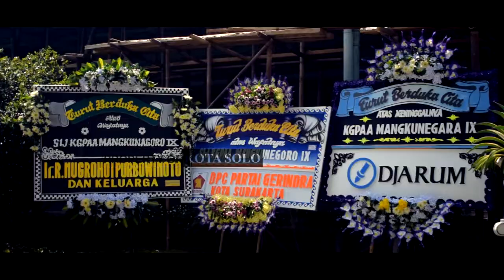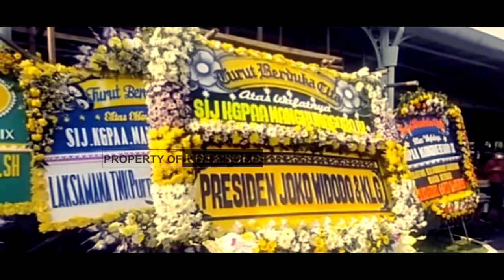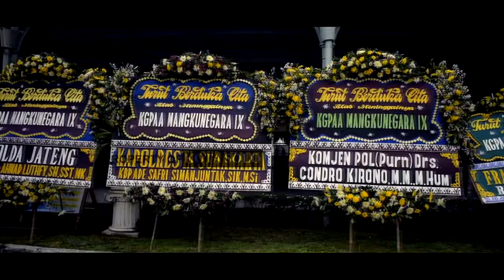PURE MANGKUNEGARAN BERDUKA, SRI PADUKA KGPAA MANGKUNEGORO IX WAFAT part1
Kanjeng Gusti Pangeran Aria Adhipati (KGPAA) Mangkunegara IX meninggal dunia pada Jumat, (13/8/2021) di Jakarta akibat sakit jantung. Untuk mengenal sebenarnya siapa Mangkunegara IX ini, silahkan disimak profil KGPAA Mangkunegara IX berikut.

Almarhum Raja Mangkunegaran Solo dimakamkan di kompleks pemakaman raja Mangkunegaran, Astana Girilayu Karanganyar, pada Minggu (15/8/2021). Baru saja berpulang, berikut profil KGPAA Mangkunegara IX yang tak banyak orang tahu. Melansir dari laman resmi puromangkunegaran.com, berikut ini profil KGPAA Mangkunegara IX.

Nama: Gusti Pangeran Haryo (GPH) Sudjiwo Kusumo

Tempat Tanggal Lahir: Surakarta, 18 Agustus 1951 (70).

Orang Tua: KGPAA Mangkunegara VIII (Raden Mas Hamidjojo Sarosa) dan Raden Ajeng Soenituti atau Gusti Kanjeng Putri Mangkunegara VIII.

Minat: Kesenian khususnya Seni Tari

Karya: Tari Bedhaya Suryosumirat (1990), Tari Kontemporer Panji Sepuh (1993), Tari Harjuna Sasrabahu, Tari Puspita Ratna (1998), Tari Kontemporer Negeri Sembako (1998), Tari Kontemporer Krisis (1999). ), Drama tari Mintaraga, Drama tari Dewa Ruci.

GPH Sudjiwo Kusumo mendapatkan gelar sebagai KGPAA Mangkunegara IX pada 24 Januari 1988. Penobatan ini diberikan setelah sang ayah, Mangkunegara VIII wafat pada 2 Agustus 1987.

Setelah RM Hamidjojo Sarosa wafat, tahta raja turun kepada putra mahkota K.P.A. Prabu Kusumo-B.R.M Radityo, kakak kandung dari GPH Sudjiwo Kusumo.
Namun, Prabu Kusumo-B.R.M Radityo wafat dan gelar raja muda yang ke-IX diberikan kepada GPH Sudjiwo Kusumo.

KGPAA Mangkunegara IX Dikenal Peduli Kesenian
Meski menjadi seorang raja, KGPAA Mangkunegara IX adalah raja yang modern dan peduli akan perkembangan seni khususnya seni tari.

Karena memiliki kepedulian yang tinggi tentang kesenian, ia menjadikan Pura Mangkunegaran sebagai pusat budaya Jawa.